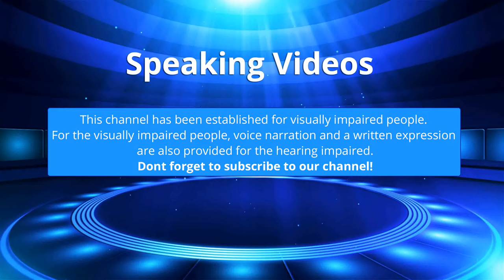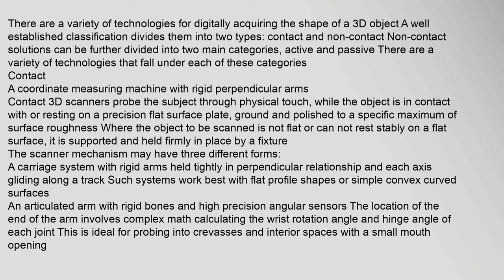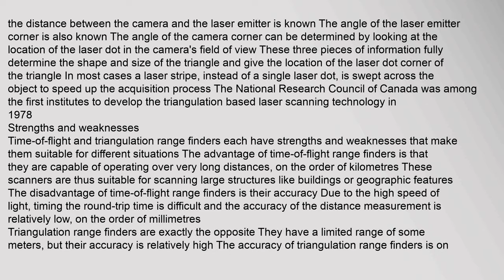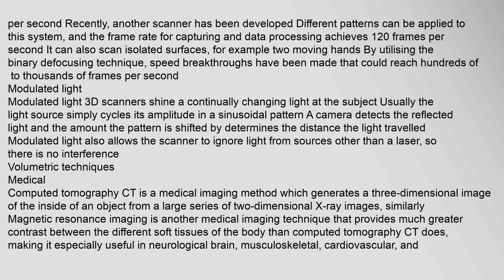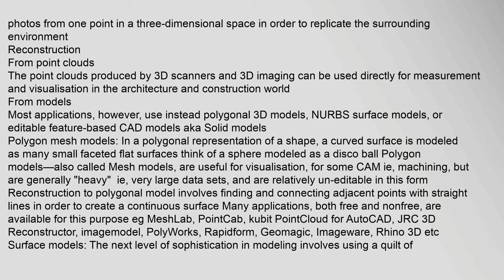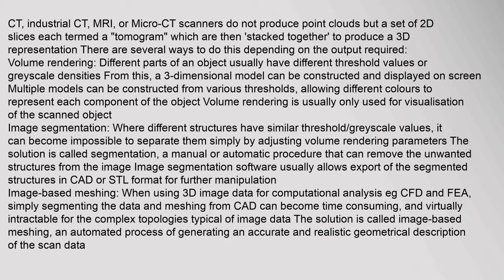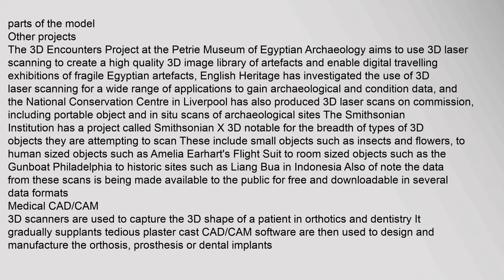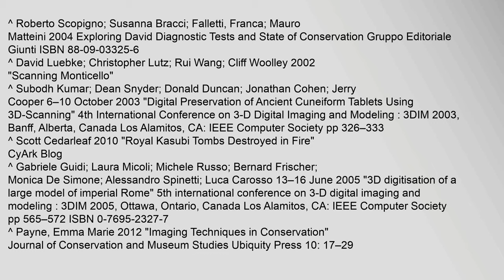3D scanner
3D scanner
A 3D scanner is a device that analyses a real-world object or environment to collect data on its shape and possibly its appearance eg colour The collected data can then be used to construct digital three-dimensional models
Many different technologies can be used to build these 3D-scanning devices; each technology comes with its own limitations, advantages and costs Many limitations in the kind of objects that can be digitised are still present, for example, optical technologies encounter many difficulties with shiny, mirroring or transparent objects For example, industrial computed tomography scanning can be used to construct digital 3D models, applying non-destructive testing
Collected 3D data is useful for a wide variety of applications These devices are used extensively by the entertainment industry in the production of movies and video games Other common applications of this technology include industrial design, orthotics and prosthetics, reverse engineering and prototyping, quality control/inspection and documentation of cultural artifacts
Contents
1 Functionality
2 Technol3d scanner, 3d scanner reviews, 3d scanner price, 3d scanner software, 3d scanner and printer, 3d scanner for ipad 3D scanner